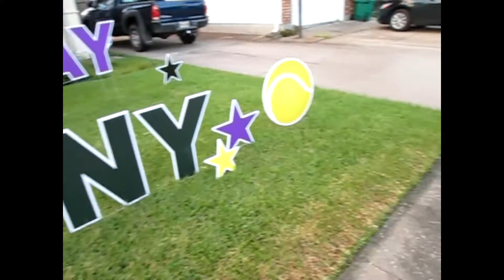Amaya With Dadu & Dida 8 31 2016